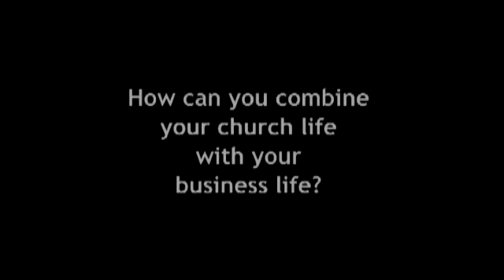Session 1 - The temple and the office